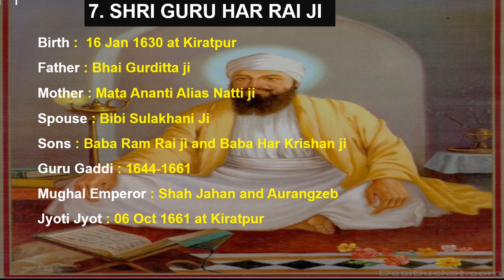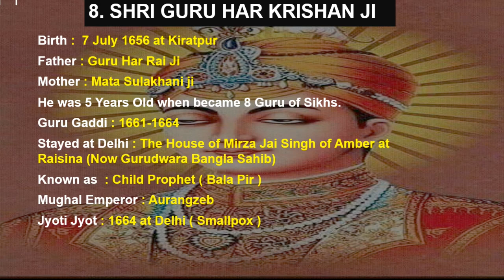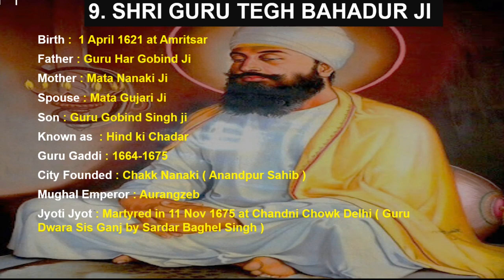Sikh History | Sikh Guru and Mughals: Part 2 | Sikhism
* Content *
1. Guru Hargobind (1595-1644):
Guru Hargobind was born in 1595 and was the son of Guru Arjan. Known as the ‘soldier saint’, Guru Hargobind was the first of the Sikh gurus to teach people that sometimes it was necessary to take up arms and go to war to defend the faith.

This was because he believed that no violence could actually encourage other evils to come about. He also believed that this was a way that people could protect the weak and needy, so he organised a small army.

2. Guru Gobind Singh (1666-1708):
The 10th Sikh Guru name is Guru Gobind Singh was the last of the human Sikh gurus. He was born in 1666 and was the son of Guru Tegh Bahadur.

He introduced the Khalsa, or ‘pure ones’ and the ‘five Ks'. Just before he died in 1708, he proclaimed Guru Granth Sahib - the Sikh scripture - as the future guru.

This is why the Guru Granth Sahib means so much to people of the Sikh faith. They see it as more than a holy book, but as another guide that they respect in the same way, and a teacher showing them how to live their lives fully. Guru Granth Sahib is often classed as the 11th Sikh Guru.